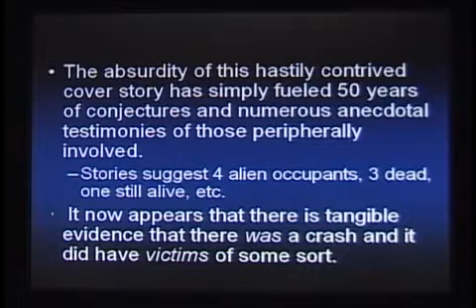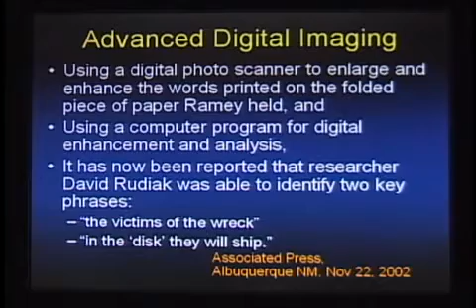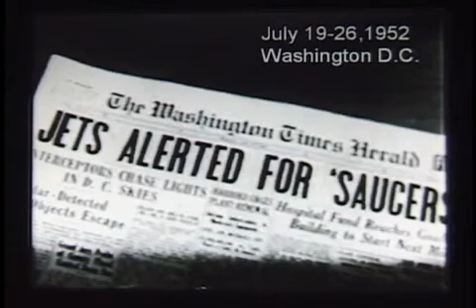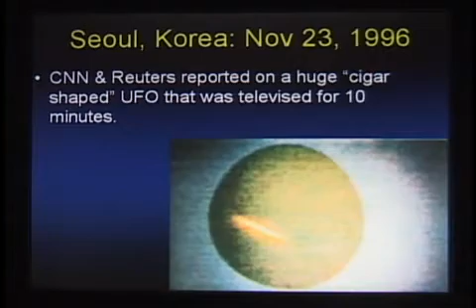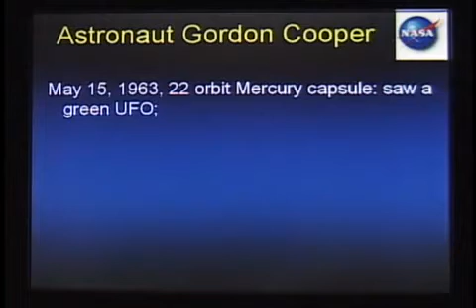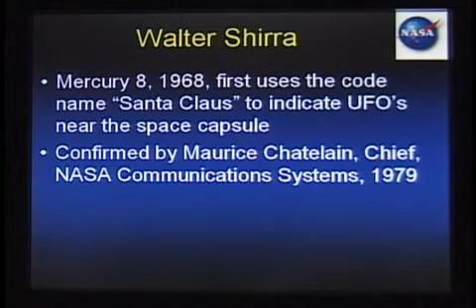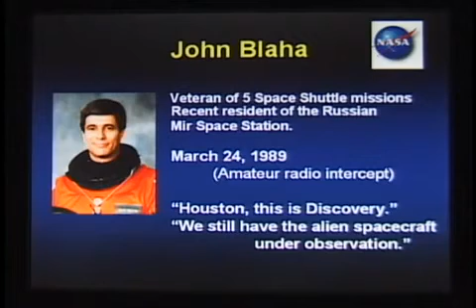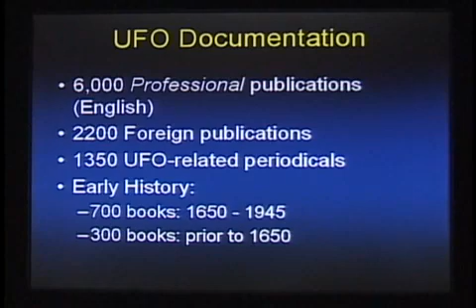Chuck Missler Sermon on UFO's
Dr. Chuck Missler Sermon on UFO's